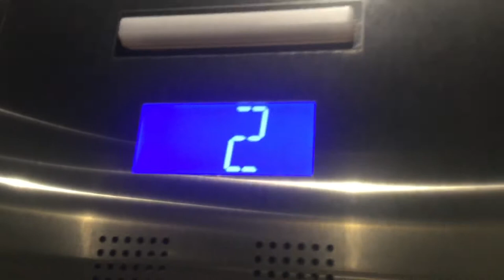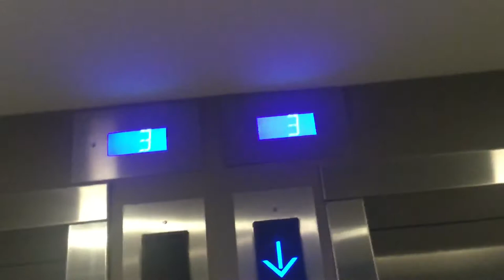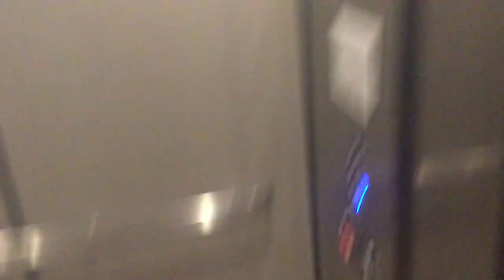Brand new Otis Gen2 Elevators @ TownePlace Suites near Caledonia, MI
Otis still makes red buttons? Wow.